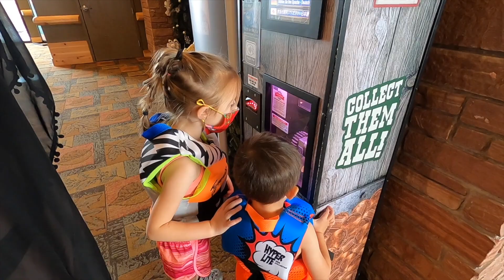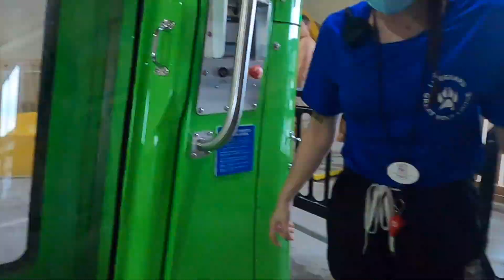Great Wolf Lodge, Colorado Springs, Colorado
Our trip to the Great Wolf Lodge in Colorado Springs, CO for Bram's surprise 3rd Birthday!